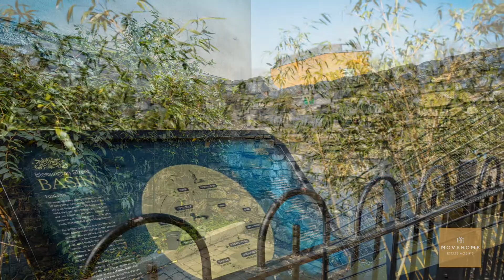28 Blesington Street Dublin 7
MoveHome Estate Agents